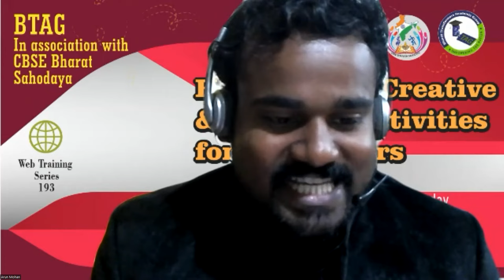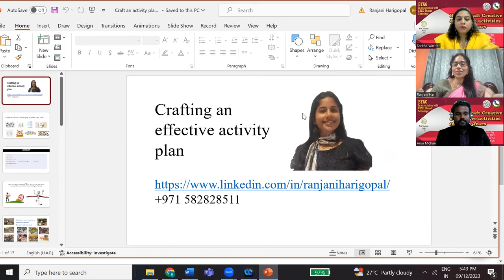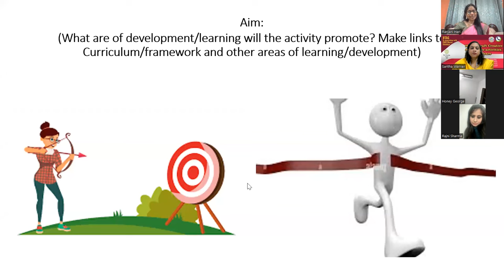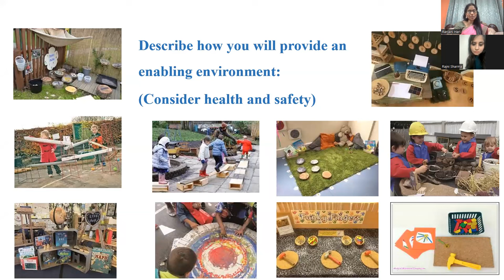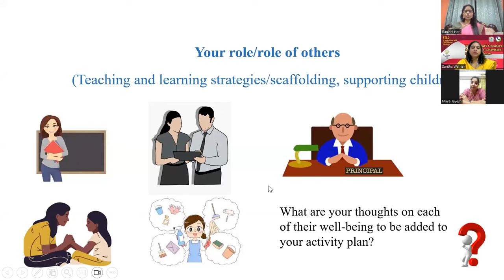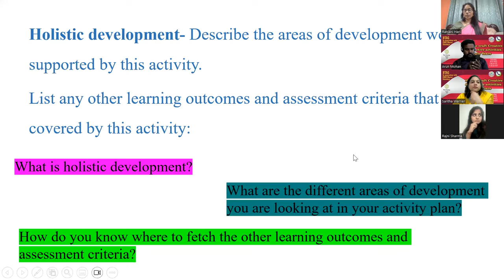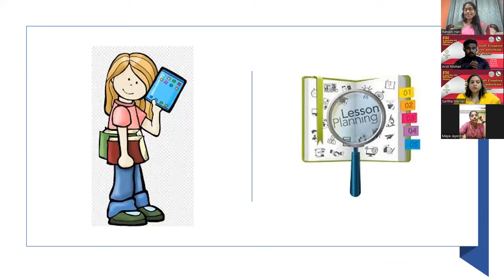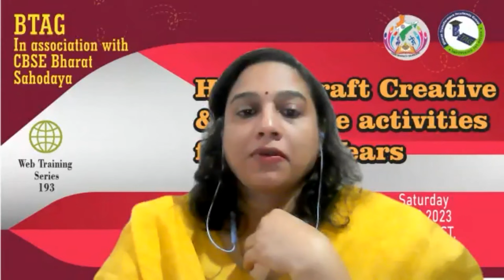How to craft Creative activities for Early Years.